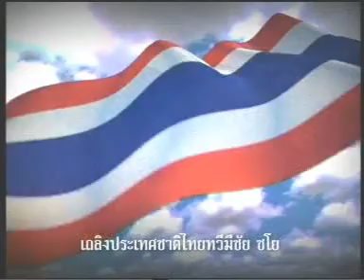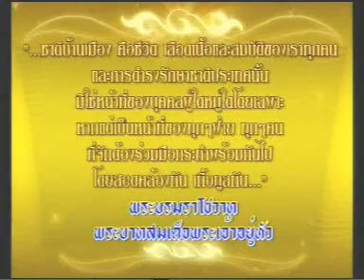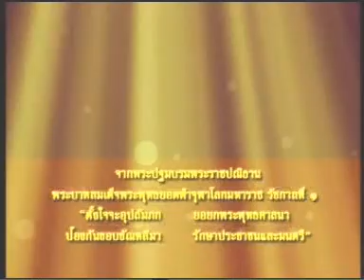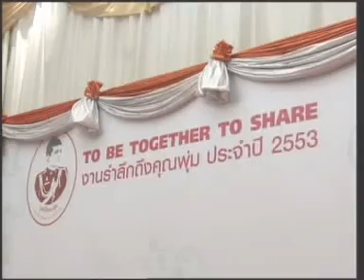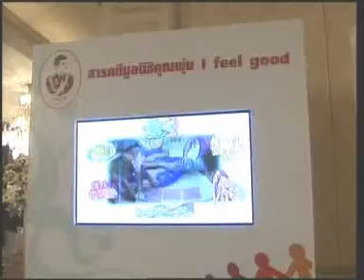16DEC10 THAILAND's NEWS 1of7; PART1